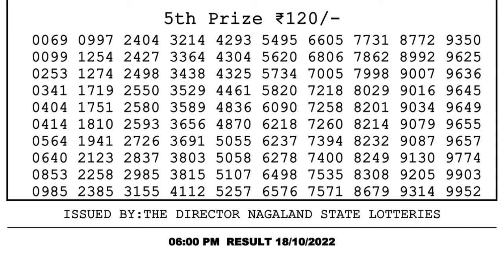Nagaland Lottery Sambad Live 6pm 18.10.21